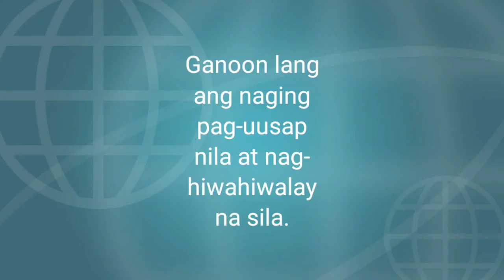(Tom&Ann LoveStory Part 16 (Ang Pagtatagpo)